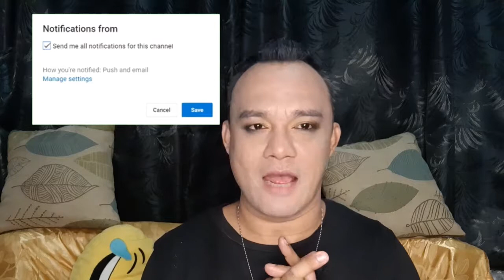EYESHADOW TIPS & TECHNIQUES (Tagalog) | JACLYN HILL EYESHADOW PALETTE | JACLYN HILL PALETTE REPLICA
I bought the eyeshadow palette on Shoppee for only 169 Pesos Only (plus shipping free).
It's a nice replica or haul of the original palette by Jaclyn Hill/ Morphe.
Before I used the product or before I made the demo, I try to undergo for a allergy test so I can safely use the item or the product.